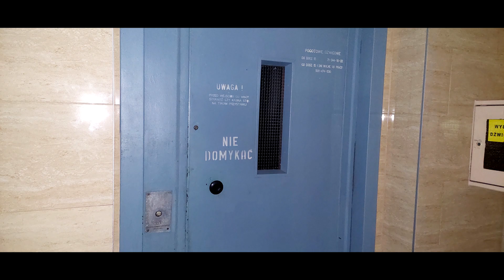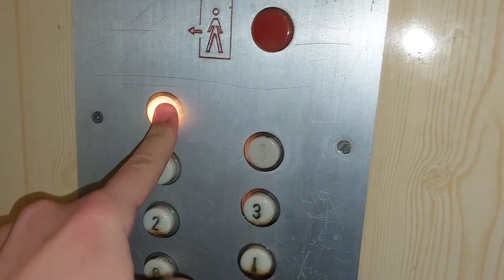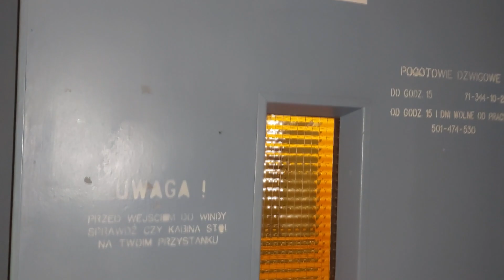Translift Osiedlowy meblówka z 1992 roku @ Romualda Traugutta 92, Wrocław || Przedmieście Oławskie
Po dłuższym czasie czas na kolejny film z cyklu PlombaTour - nagrany jeszcze pod koniec grudnia 2021 r. Jest to jedna z wielu meblówek czwartej generacji w tym rejonie - żeby było lepiej, nie znalazłem tu żadnej zmodernizowanej windy, tylko i wyłącznie oryginały, co zresztą można zobaczyć w większym odcinku z tego rejonu, który wstawiłem pół roku temu na kanał - link będzie w opisie.

Dane dźwigu:
Producent: WFD-Translift
Piętra: 7 (0-6)
Udźwig: 6 osób / 500 kg
Rok produkcji: 1992
Typ windy: Osobowa (Meblowa)
IV generacja
Dźwig konserwuje firma WPRUD